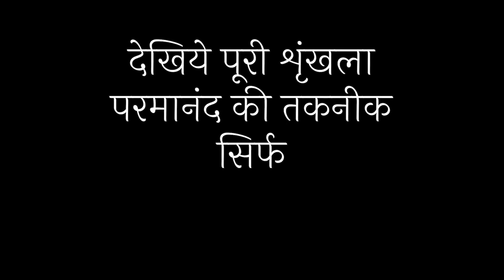क्या करें कि भगवान आपके पास आएं ? | Sadhguru Hindi | Spiritual Gyan